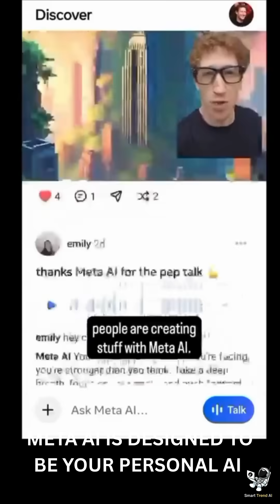Meta AI Just Released Llama4 with EPIC Chat Features!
Meta’s standalone AI chat app, launched at LlamaCon 2025, is here to take on ChatGPT! Powered by Llama 4, this app brings voice chats, image generation, editing, and personalized responses using your Facebook and Instagram data. In this video, we break down the Meta AI app’s standout features, including its Discover feed and Ray-Ban Meta glasses integration, with clips from Meta’s CEO Mark Zuckerberg’s keynote. Join us to explore why this is a massive step for AI!